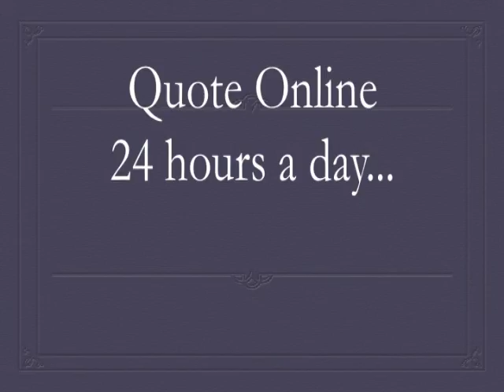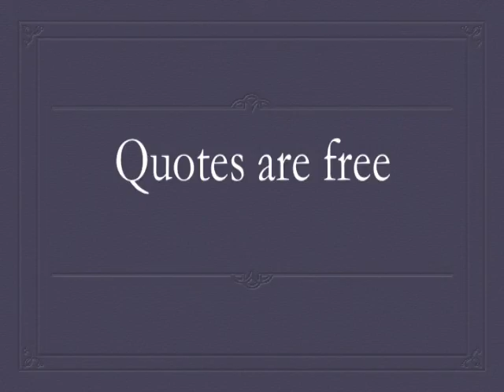Charlotte NC Moving Company Review da2 MP4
Local moving is quite popular these days. Many people move within their state in order to be closer to their job or simply to live in a different area. These local moves do not require as much time, effort, or money as long distance moves do, however they still require the research in order to make sure that your belongings get to the place that they are going in a safe and effective manner. There are just as many things to keep in mind when you are moving locally as there are when you are moving long distance. Here are some tips to follow in order to ensure that your local move is completed in a smooth and easy manner.